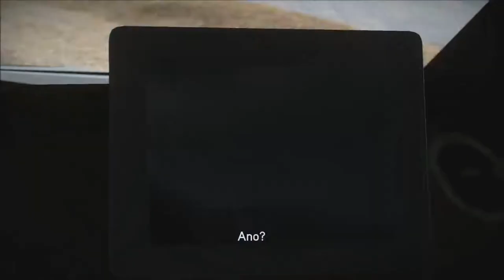NEED FOR SPEED THE RUN | Let's play Part 3 ÚDOLÍ SMRTI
Zdravím všechny fanoušky automobilových závodů.
V tomto díle jsme dojely ETAPU NÁRODNÍ PARK a začaly jsme ETAPU ÚDOLÍ SMRTI. Do LAS VEGAS se musíme dostat mezi prvními 150 závodníky a snad se nám to podaří. A taky v tohle díle bude první RIVALSTVÍ.
Více informací ve videu.
A taky si mě můžete twi twi twi twítnout i na Twitteru
Použitá technika: GIGABYTE